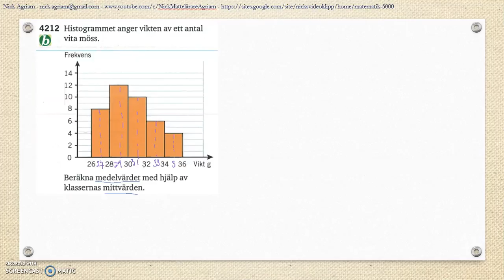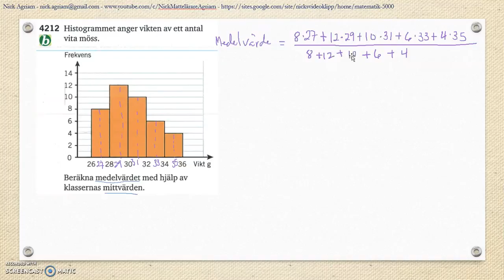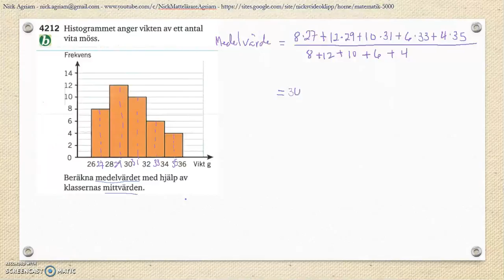Matematik 5000 Ma 2b Kapitel 4 Statistik Läges och spridningsmått Lägesmått 4212